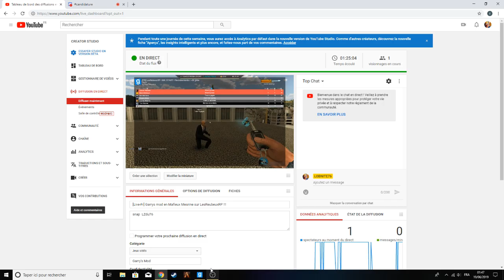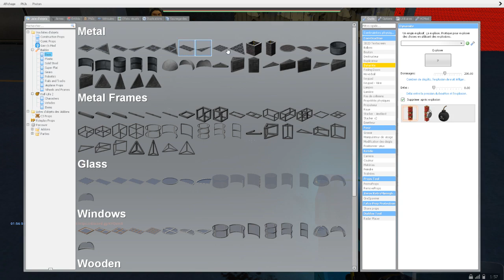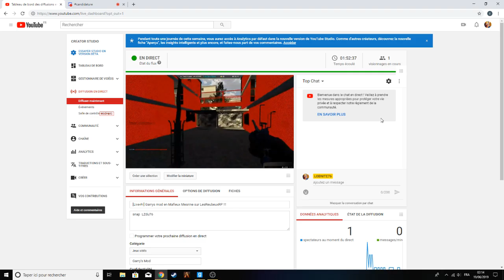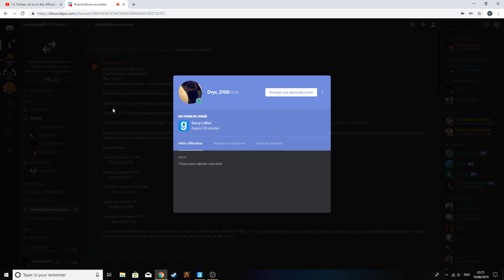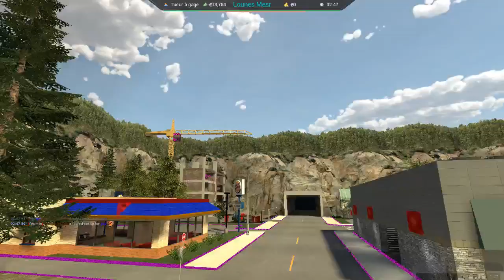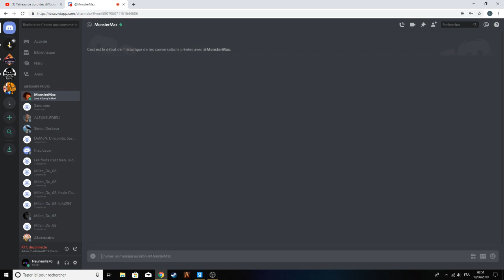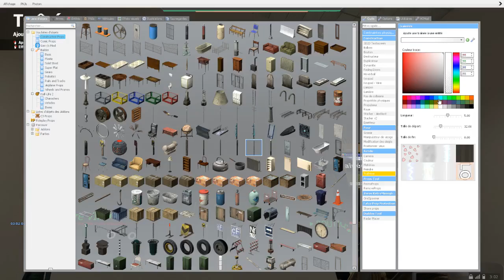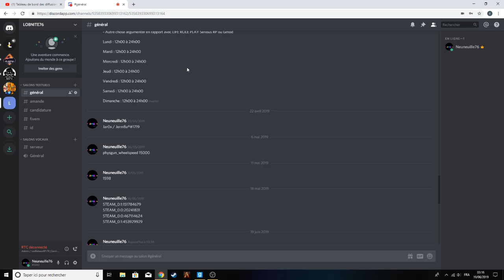[Live-Fr] Garrys mod en Mafieux Mesrine sur LesReubeuxRP !!!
snap  LZdu76